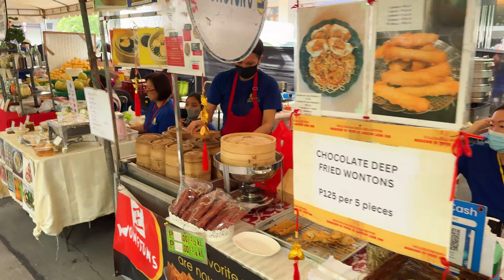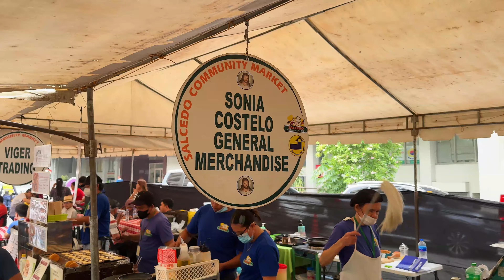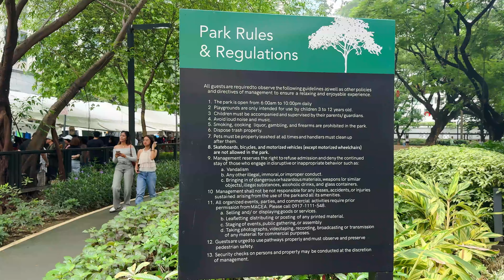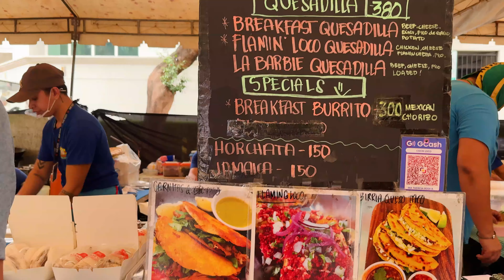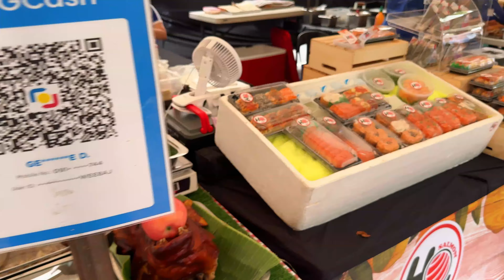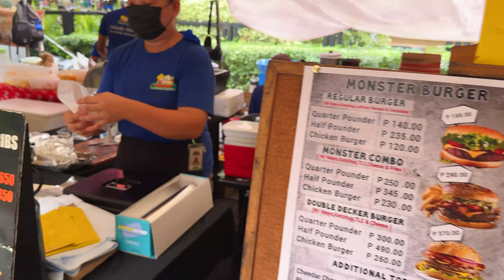SALCEDO WEEKEND MARKET TOUR | Makati's Bustling Park Full of Culinary Gems and Food Scenes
The Salcedo Weekend Market, located in the heart of Makati's Salcedo Village,
is a vibrant and bustling community market every Saturday. One of the main draws of the Salcedo Weekend Market is its impressive selection of gourmet food stalls.
In addition to its food offerings, the Salcedo Weekend Market showcases a variety of artisanal products and handcrafted items. Shoppers can browse through stalls selling handmade jewelry, unique clothing, home decor, and natural beauty products.

Artist: NoMBe